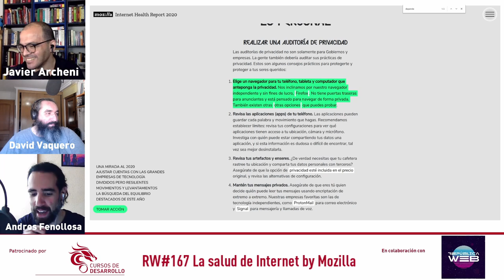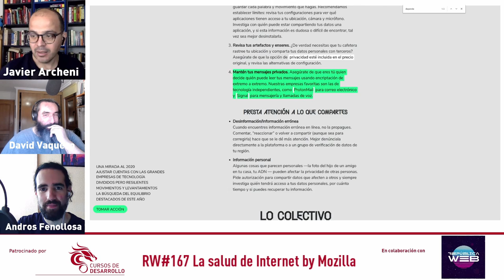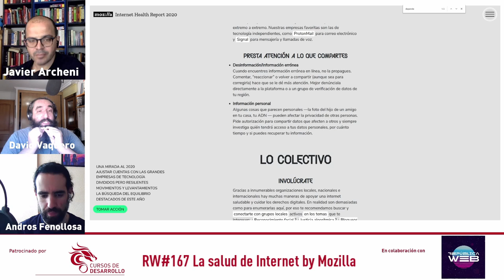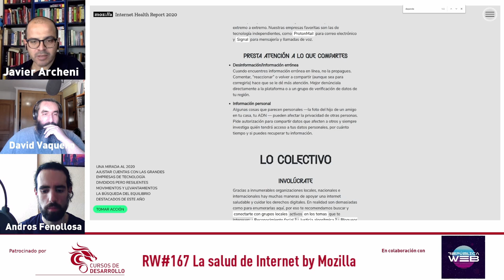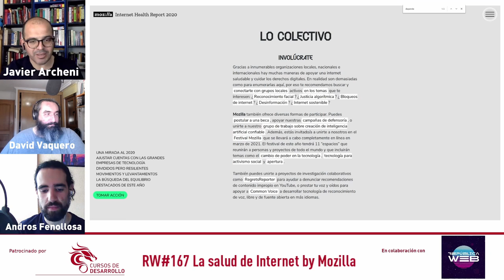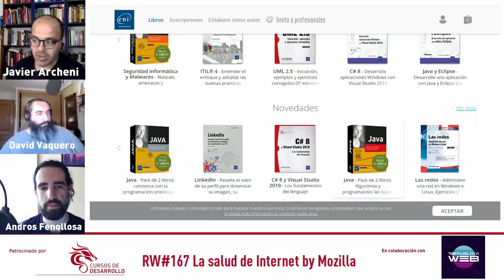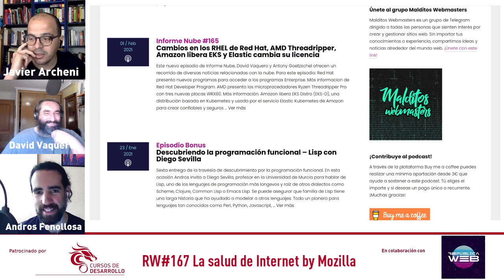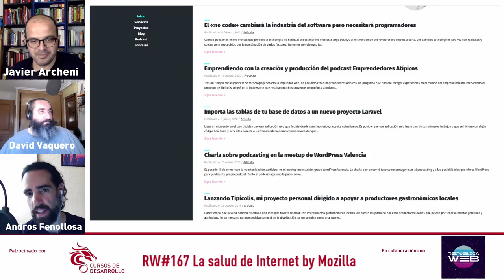¿Cómo estar seguro en Internet? RW 167 Cursos de Desarrollo - República Web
En esta ocasión analizamos el informe de la fundación Mozilla sobre el estado de Internet en 2020